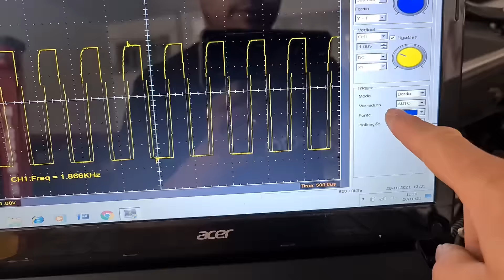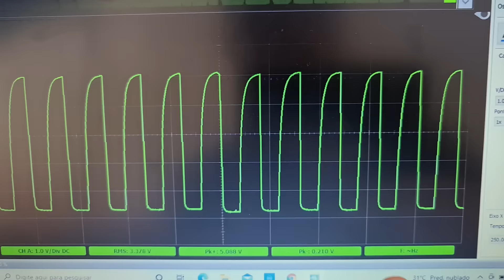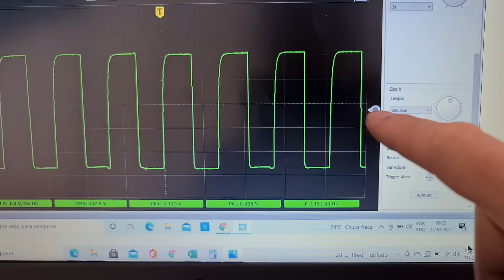MAF Digital - Fique atento a frequência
⚙️ Descubra o passo a passo para fazer diagnóstico automotivos do zero usando o Osciloscópio e nunca mais troque peças à toa.

Você vai aprender como:

✅ Diagnosticar qualquer defeito até 20x mais rápido e com precisão;
✅ Reduzir os custos, sem ter que trocar peças à toa e precisar de estoque;
✅ Atender mais clientes e aumentar seu faturamento com confiança.
✅ Ser indicado pelos clientes e se torna a referência da sua região